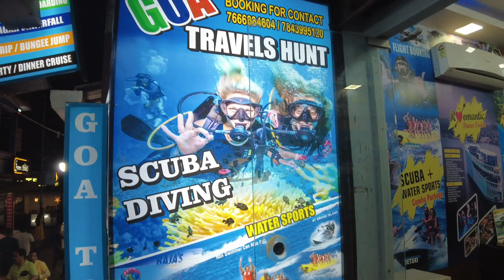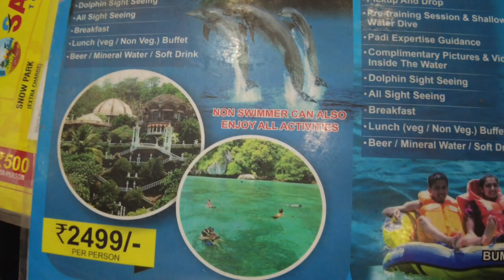Goa 2024 | इसके Face में Pink Lips के निशान है | Trending Street of Goa | Tito's Lane of Goa